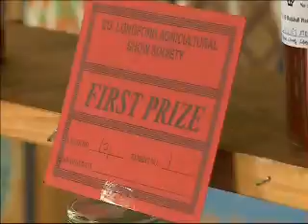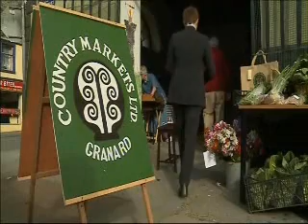Country Markets on RTE News